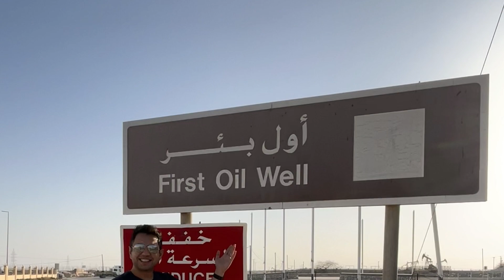Is Saudi Police hostile toward's Americans 🇺🇸 to enter? 🚫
In this video, I will be traveling from London to Bahrain. Watch the video until the end and get to know why Saudi Police don't allow Americans to enter.

00:00 - Introduction of the video
1:34 - The first attempt to enter Bahrain
1:52 - Second attempt
2:33 - Renting a car
2:52 - Third attempt
3:27 - Al Fateh Grand Mosque
3:45 - 400 years old tree
4:01 - Forth attempt
6:37 - Fifth attempt
8:21 - Sixth & Last attempt

I’m a regular guy who got extremely lucky with my life in order. I’ve got a great career and better friends, and I can even cook a delicious (low-carb) dinner for friends without setting off the fire alarm.

Day to day, I work hard to run my startup and primarily other passive investments. I’m a product strategist and design thinker… A fancy way of saying we solve problems using technologies for big companies. Every day is different, but being a guy who’s allergic to boredom, suits me just fine.

After hours, I like getting out of the house and exploring something new - whether a new movie or a new city across the continent - I tend to get myself and my friends into spontaneous adventures. Trail running, swimming laps, and even some tae-kwon-do are my favorite ways to stay active.